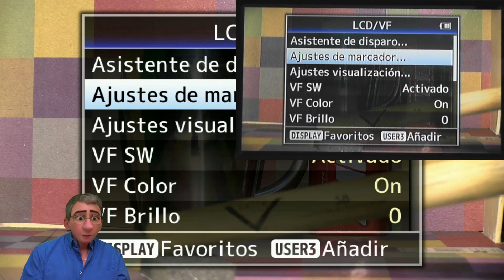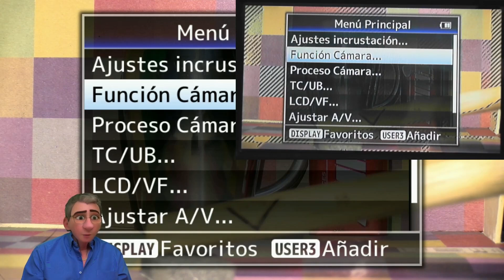GY-HM250E Función de Cámara - Botón Usuario - Marcador - Cebra (Capítulo 28)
Breve tutorial de uso de los Botones de usuario Marcador y Cebra en la cámara GY-HM250E de JVC.